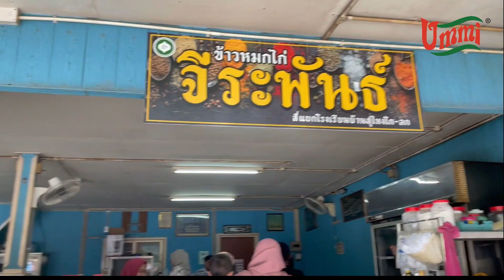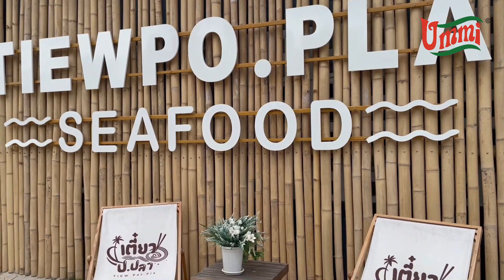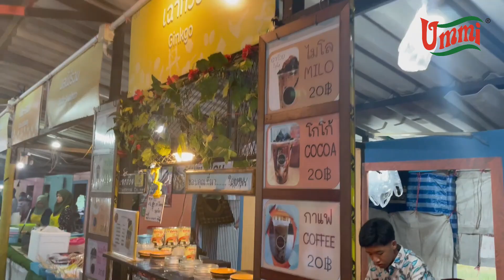NARATHIWAT PART 1 : TEMPAT MENARIK DI NARATHIWAT THAILAND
Narathiwat (นราธิวาส), Thailand - Selamat datang ke selatan Thailand, Narathiwat (นราธิวาส) terletak di pantai Timur dan sempadan Malaysia. Orang ramai sangat mesra, pantainya menakjubkan, dipenuhi dengan perkampungan nelayan, dan makanan lautnya sangat segar. Dalam video ini, kami hanya mempunyai masa yang singkat di Narathiwat, jadi kami memanfaatkan masa kami dengan cepat dan pantas.

Kami menyukai perjalanan singkat kami ke Narathiwat dan berharap untuk melawat lagi pada masa akan datang!

Terima kasih kerana menonton dan harap anda menjalankan hari yang hebat!

📍Locations -